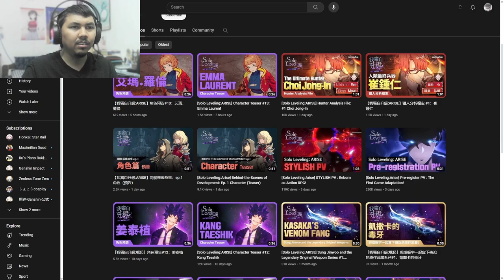AJ's REACTION: Solo Leveling ARISE - Pre-register PV & STYLISH PV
Here's my reaction to the Pre-register PV and STYLISH PV for Solo Leveling ARISE.
Timestamp:
0:00 - Intro
0:31 - Pre-register PV Reaction
1:08 - STYLISH PV Reaction
2:12 - Thoughts